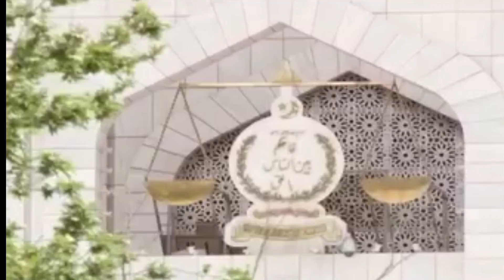Imran Khan arrested by Islam abad police | new plan made to imrankhan in jail | Noortv